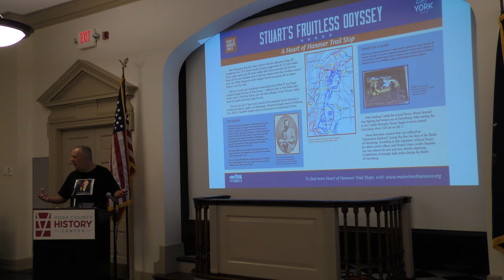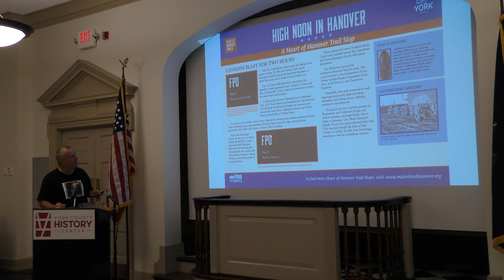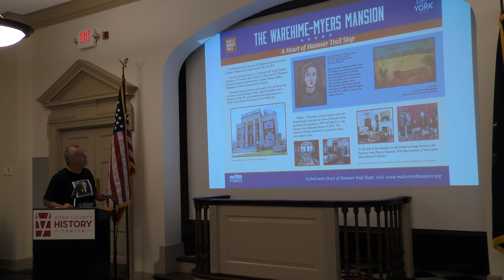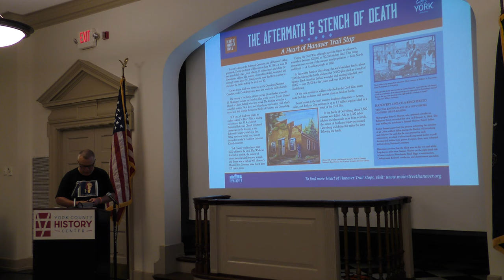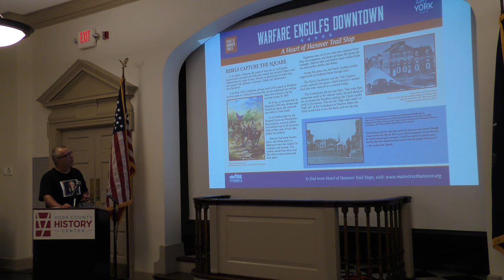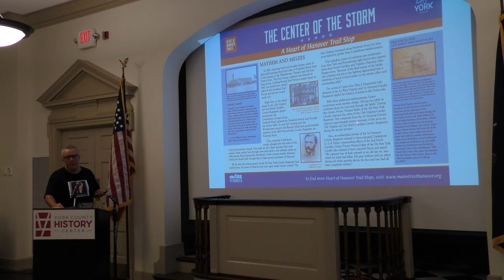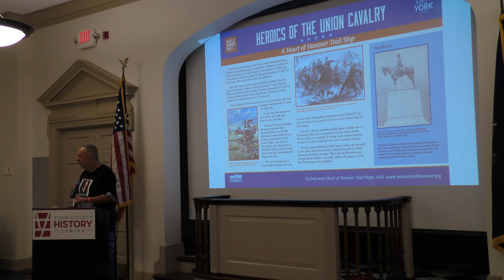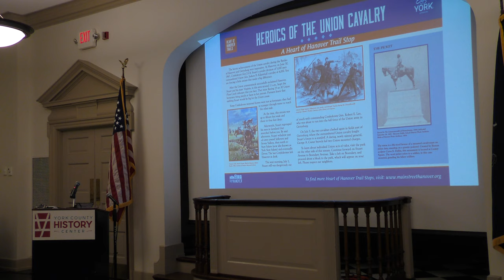Writers Roundtable2 9 2020